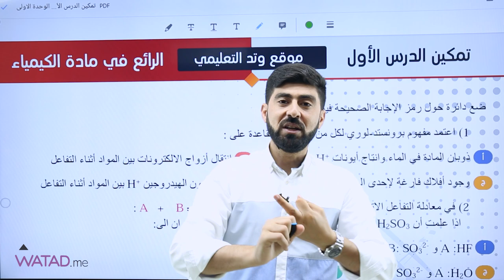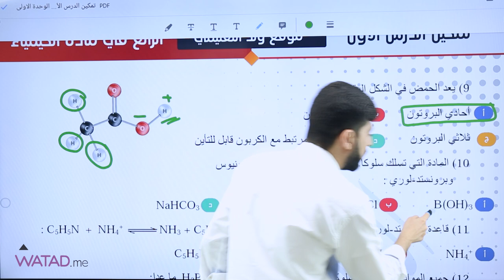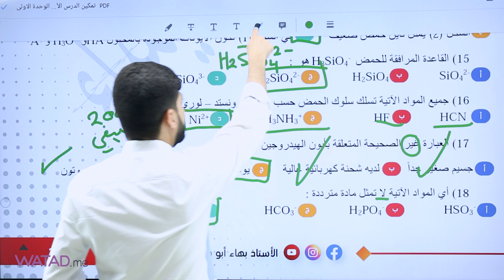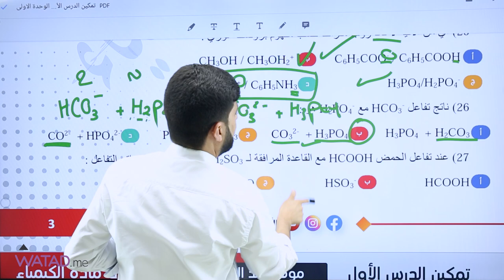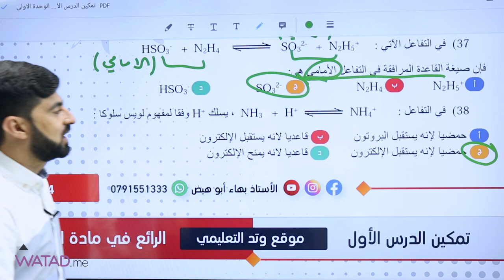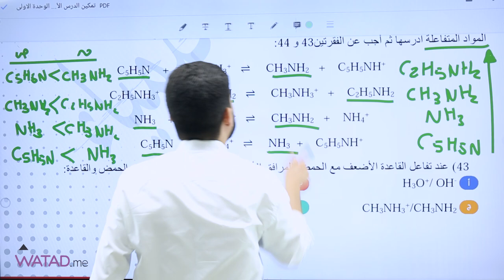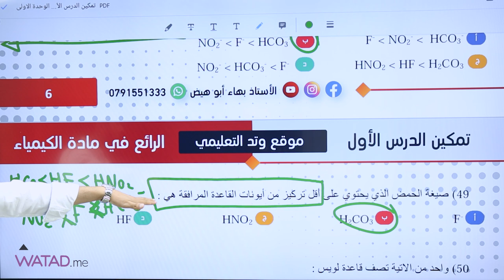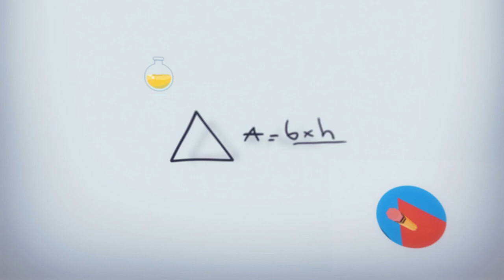فكرة تمكين جيل 2006 الدرس الأول وحدة الحموض والقواعدمن مادة الكيمياء🧪 😉 الأستاذ : بهاء أبو هيض